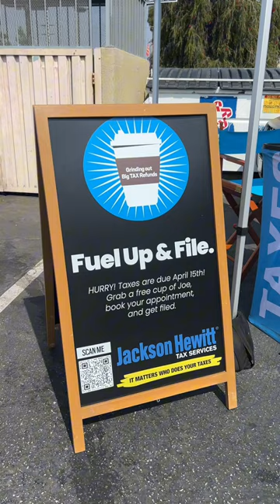Fuel Up for Tax Season and File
ad Still need to file? Have questions about your taxes? @jadamontemarano visits Jackson Hewitt’s Brewitt coffee pop-up truck for free coffee and tax guidance.

Get fueled up, get your questions answered, and get filed with Jackson Hewitt!